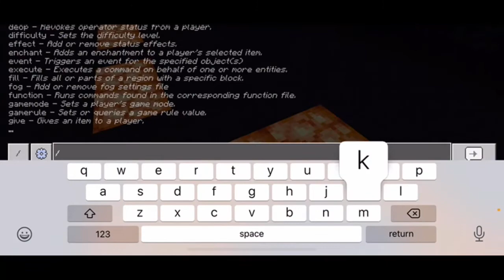Moth’s Parkour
I Hope You all have and amazing day stay safe stay and good bye for now!

Map creator: m0thkith